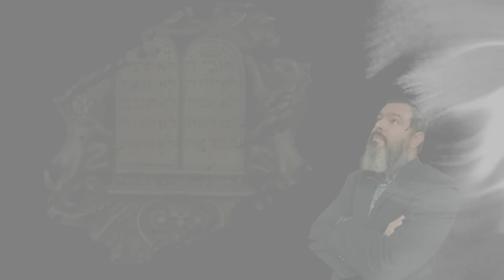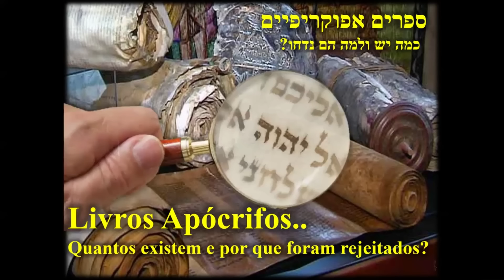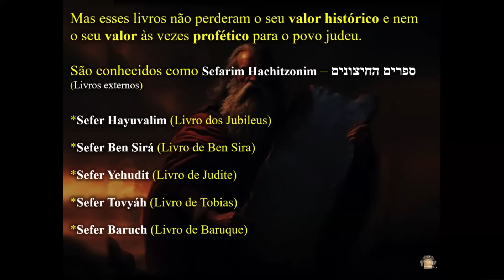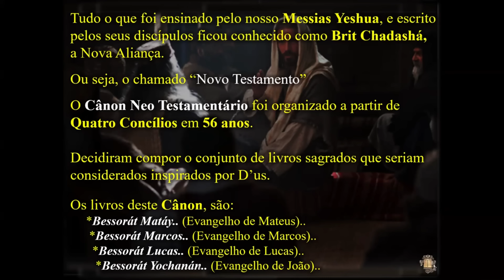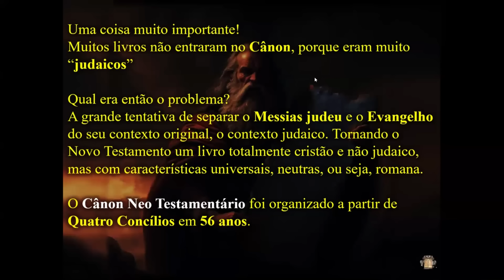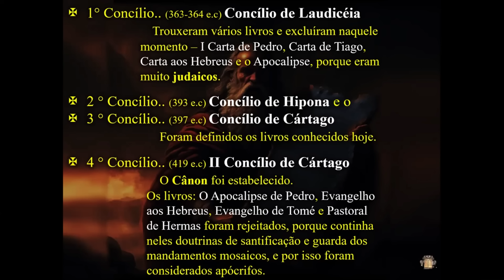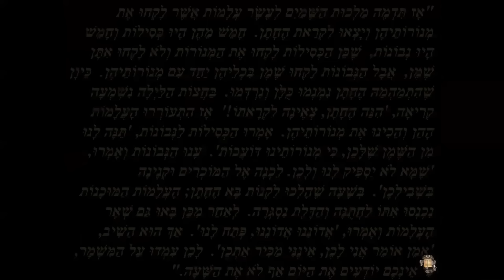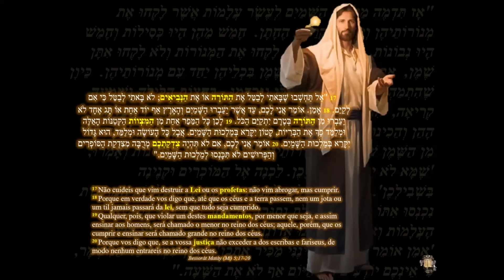Livros Apócrifos -Você precisa Saber disso!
Livros Apócrifos, os livros que a igreja Católica decidiu que não eram expirados por Deus.
Quantos são?
Porquê  foram excluídos? Durante a história porquê eles foram colocados pra fora ? Quais livros que estão fora do cânon bíblico que são considerados pelo judaísmo até hoje ?
Mais um vídeo sensacional com o Rabino Yossef Baruch que Você não pode perder!
Quer abençoar ao ministério do Rabino Yossef ?

Quer aprender a Bíblia em seu contexto original? Entre em contato com nossa secretária e faça sua inscrição ⤵️

A ZYYU - Zeyt Yossef Yeshivah University é uma Yeshivá com registro acadêmico nos EUA. Nosso propósito é fornecer conhecimento, amplo acesso ao universo judaico no campo acadêmico para a formação de futuros líderes e também proporcionar capacitação aos que já estão no caminho da liderança. Do acesso ao mais simples da interpretação ao mais oculto e elevado da exegese, os alunos têm a oportunidade de crescer nesse campo vasto do conhecimento judaico.

Baruch Habá,